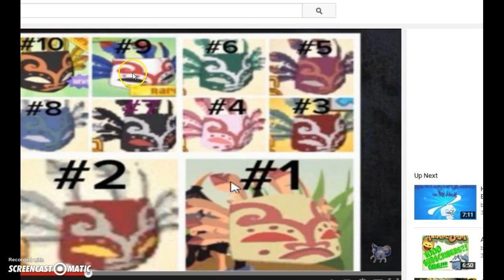News update! read discripition!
OMG GUYS! i watched the video and in one part it sounds like a said the F word! i said friggin! not the F word! dont yell at me! no hate comments! its just my voice and the mic! dont think bad of me plase! :,(